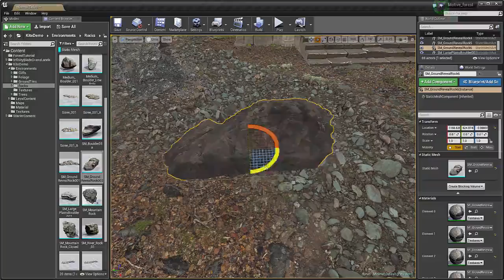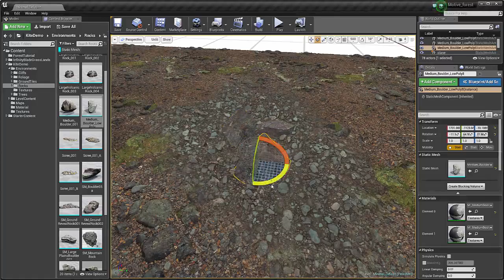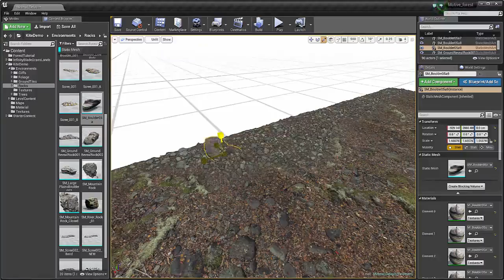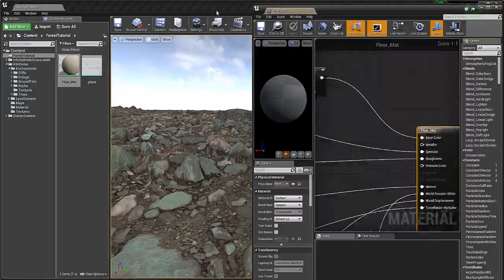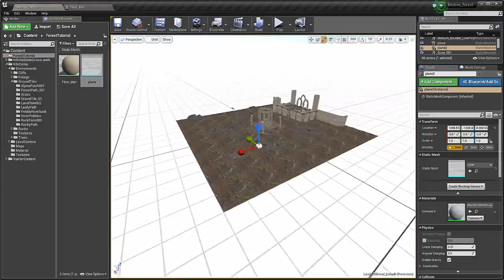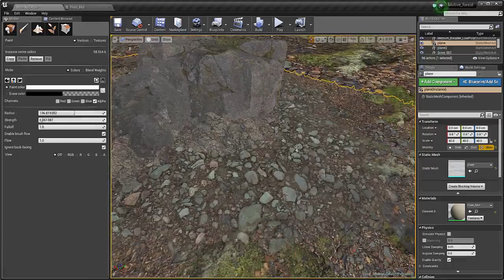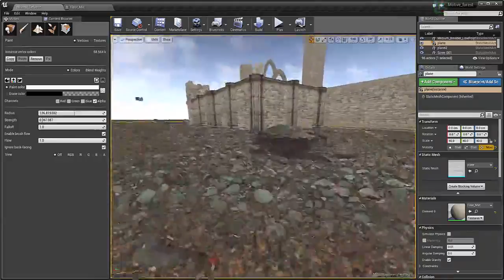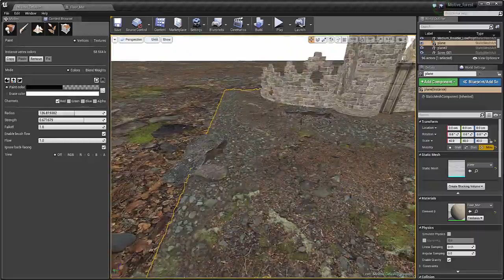05 Placing All Rocks 自定义 1280x720 AVC MP4